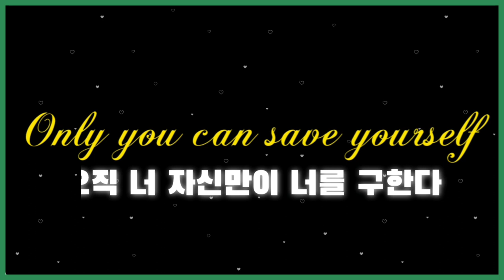No.14 두릅 장아찌 만들기 Aralia pickled vegetables Cook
두릅 고추장 장아찌편 | 미디어 039

밥먹었니 [두릅 장아찌] 요리입니다.
신선하지 않은 두릅 밑둥을 많이 제거했어요.
숏리뷰 : 양념전에 두릅은 완전히 말려줘야해요.